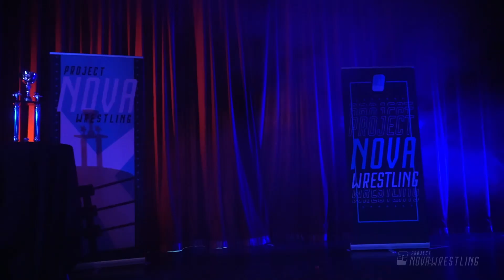KOMPLETTES MATCH — Romero vs. Michael Noel vs. El Ramo vs. Dieter Schwartz (Supernova Match)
PROJECT NOVA: WRESTLING ist ein neues Kollektiv aus Berlin, welches es sich zur Aufgabe gemacht hat, der nächsten Generation eine Plattform zu bieten.